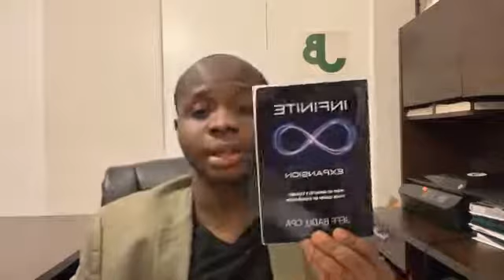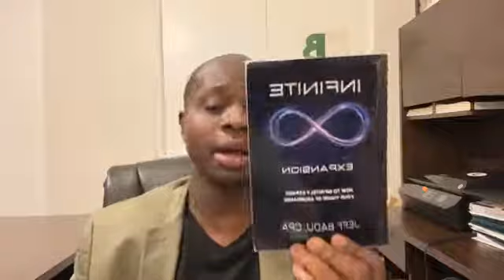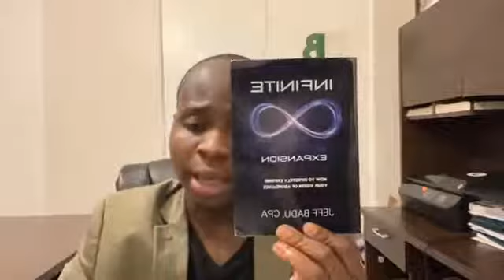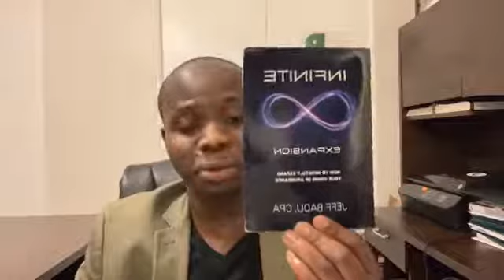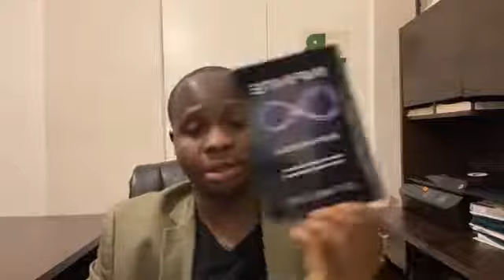Nine Action Steps to Take Hold of Infinite Resources!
Welcome to Jeff Badu, CPA Channel! You are watching {Nine Action Steps to Take Hold of Infinite Resources!}.

Are you looking for an expert who can help you with personal financial advice? Do you want to have someone who can help you reach your financial goals?

[Insert VIDEO DESCRIPTION with SEO keywords (Edit before post.)]

Financial literacy is something many of us are eager to have. We wanted to have a complete understanding of the proper way of handling our finances. That is why I'm here. I'm going to be your guide to financial security. I will be providing you with expert and practical advice on getting rich, being debt-free, having a next-level life, tips on taxes, and so on. Let's reach your financial goals and have the financial security that you've been dreaming of.

As a CPA, I wanted to share with you my knowledge of financial literacy. My videos include financial advice on how to minimize your tax liability and ultimately multiplying your money by investing it and building multi-generational wealth.

I want to inspire and support those of you who wanted to maximize their resources to create an abundant lifestyle, protect your finances, and ultimately reaching your financial goals.

Cheers to financial freedom.

Jeff Badu, CPA